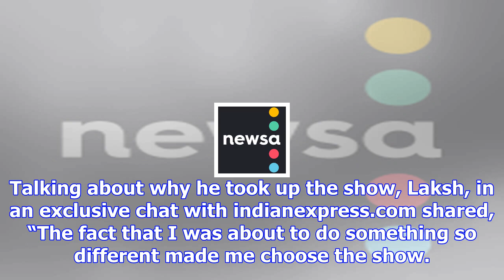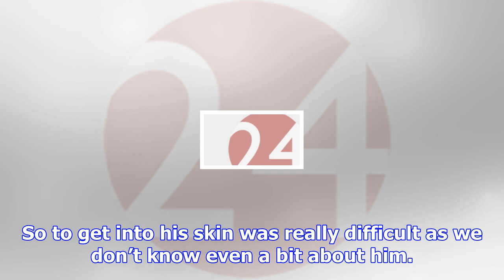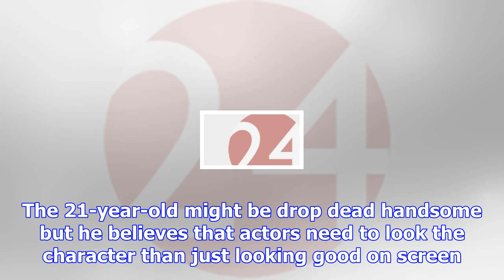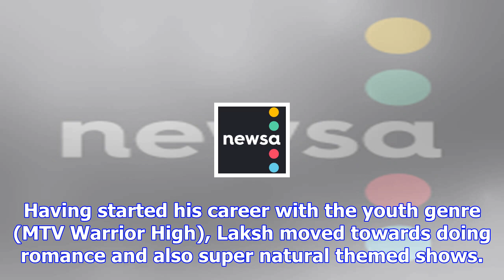I am as patriotic and opinionated as porus: laksh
Written by Sana Farzeen | Mumbai | Updated: November 27, 2017 7:17 pm Lakshi Lalwani talks about pla...